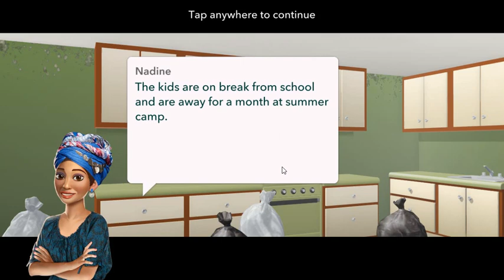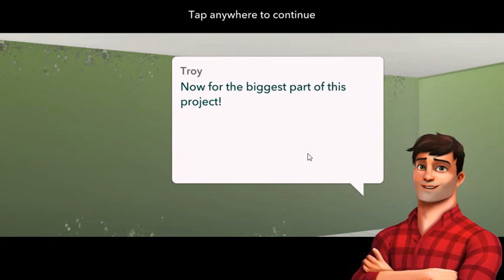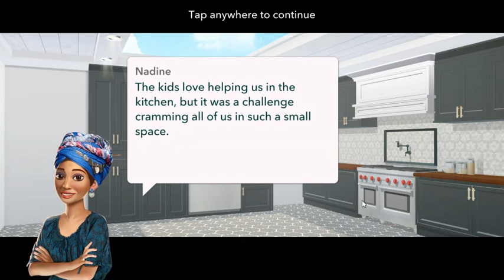Home Design Makeover Part 62 - Craftsman Kitchen